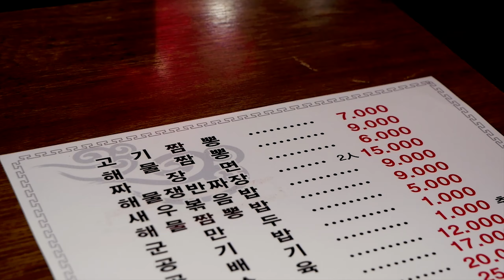Meat Spicy Seafood Noodles - Korean Street Food / 고기짬뽕 - 홍대 홍대진짬뽕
[위치 및 정보]
 서울 홍대 - 홍대진짬뽕
 고기짬뽕(7,000원)

[Location and information]
 Hongdae, Seoul - Hong Dae jin Spicy Seafood Noodles
 Meat Spicy Seafood Noodles($6.33)